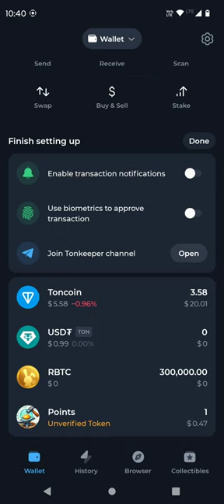Rocky rabbit scam project no utility and no price movement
In this video we are going to talk about Rocky rabbit scam project no utility and no price movement.

In this video we are going to talk about Babydoge coin new update Binance listing 2 million burn coins|किस PRICE पे जा सकता है BABYDOGE COIN.